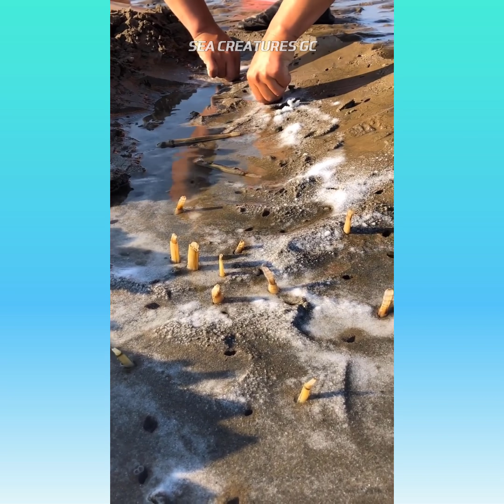Fisherman Catching Seafood 🦑🦑🦑 Deep Sea Octopus | Tik Tok P21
✓ Sea Creatures GC synthesizes fishing videos, fishing, crab catching, shrimp, squid, octopus ...

*** Sea Creatures GC does not own all the material in the video but complies with copyright law and uses fair use of Fair-Use law
*** Any issues that violate copyright policies, laws or community principles or business cooperation please contact directly.